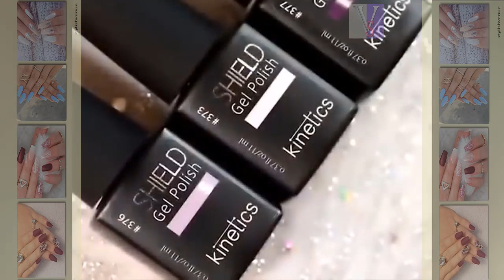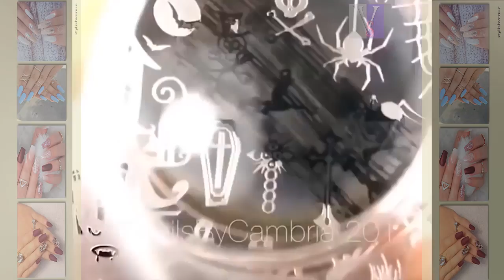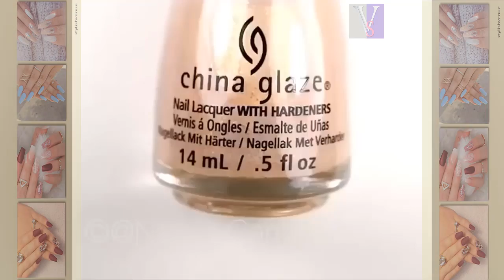DIY Nail Art Tools - Creative Nail Art Video